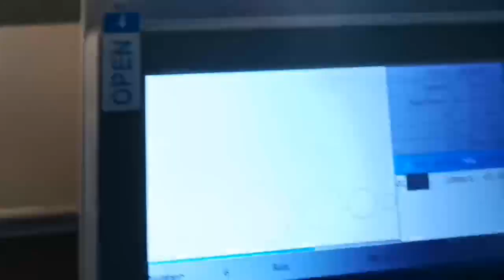10mm/s co2 laser cutting engraving machine cut plastic , test 2 for tom